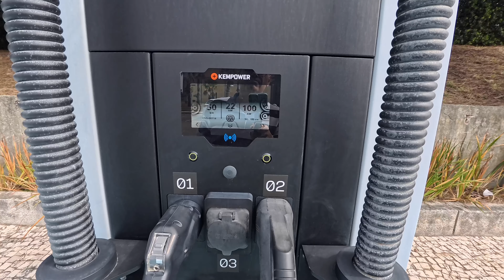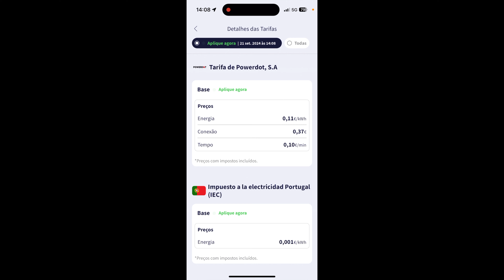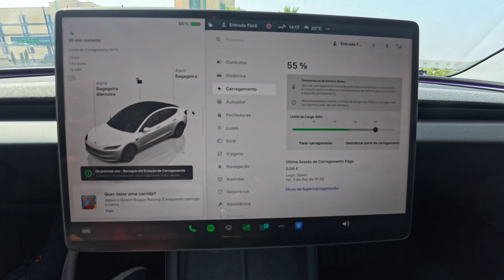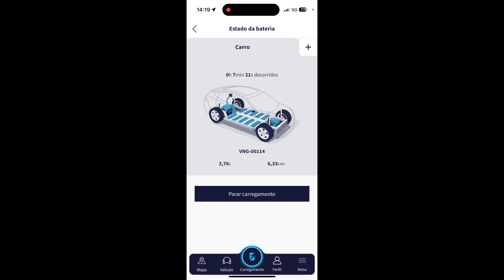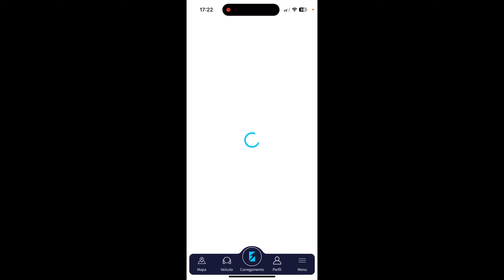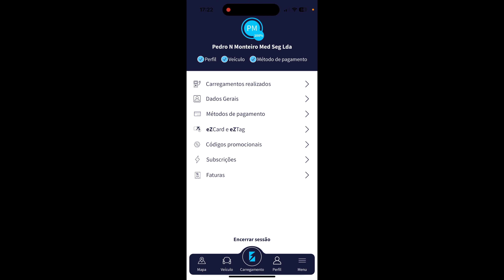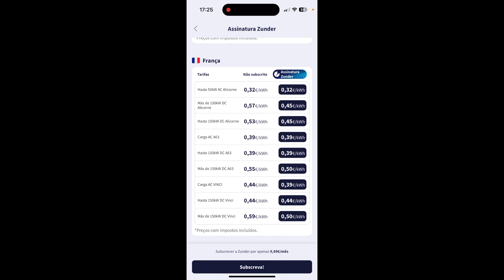Zunder - Maneira ESPETACULAR de carregar seu carro elétrico!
Descubra uma app de carregamento espetacular que funciona tão bem! Zunder é uma excelente solução para carregar o carro elétrico.
Veja os resultados